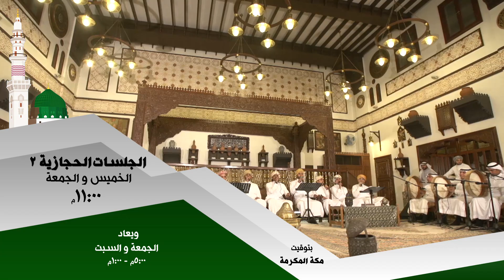برومو الجلسات الحجازية 2